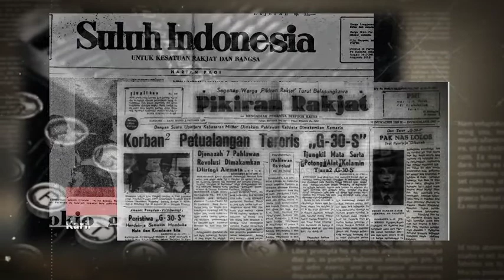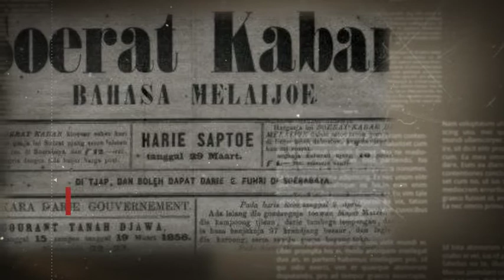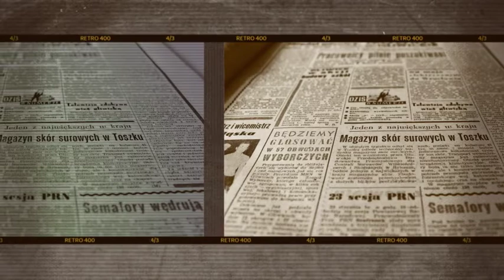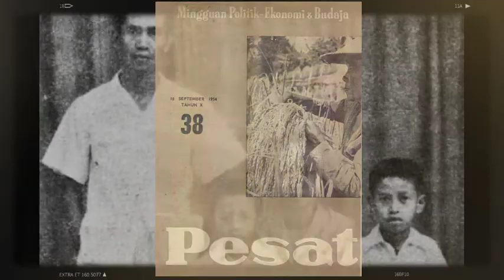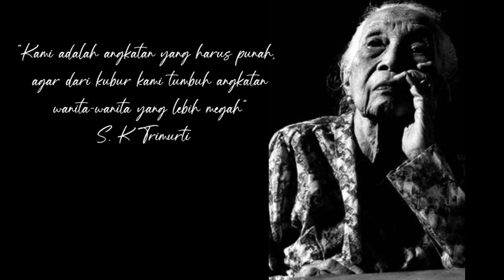Biografi S. K. Trimurti